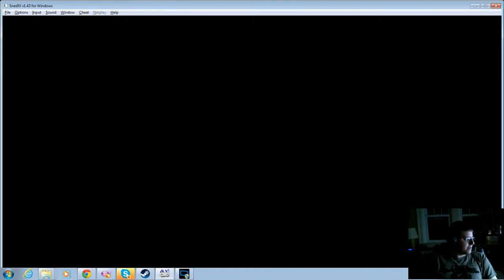Donkey Kong Country 2 100% Completion - 2 / 34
This is stream part 1 broken up into segments, after not playing this game for more than 10yrs I take an shot at seeing just how fast I can go and how much I remember. It's quite a bit surprisingly, I miss a few DK coins that I will go back for but it's a solid run for anyone looking for everything in DK country 2. I do get drunk as I play as you will clearly see which also does not hinder my ability to play at all.